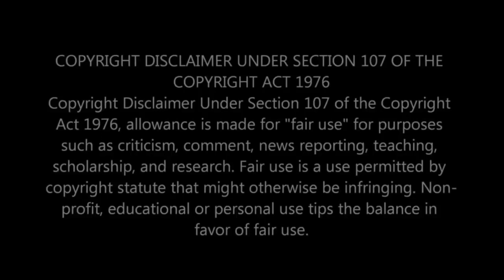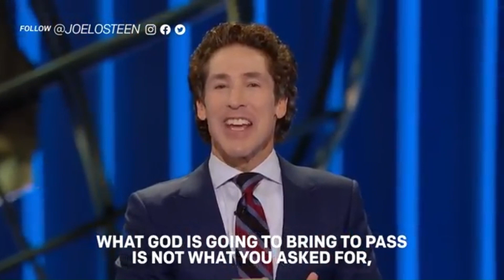Universal Recap of Joel Osteen Sermons | Ten Painful Minutes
Did you miss last week's Joel Osteen sermon? No problem! Just watch this video, you're caught up. Miss the last several years' worth of sermons? Not a problem! Just watch this video, you're caught up.